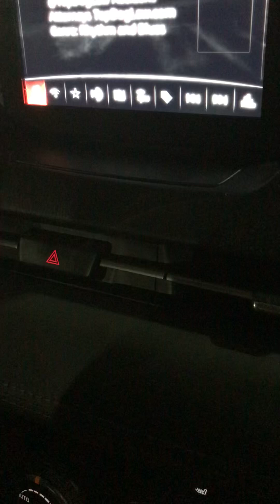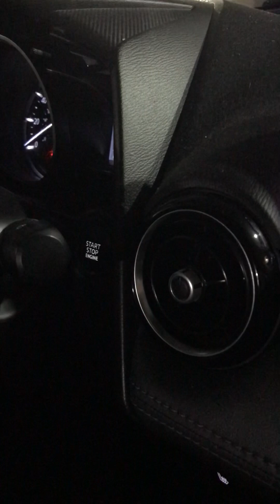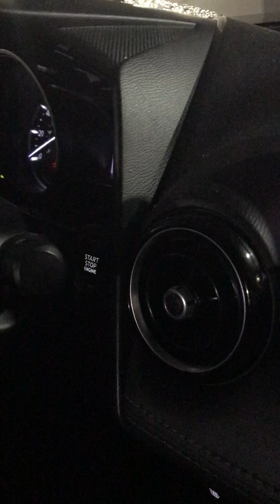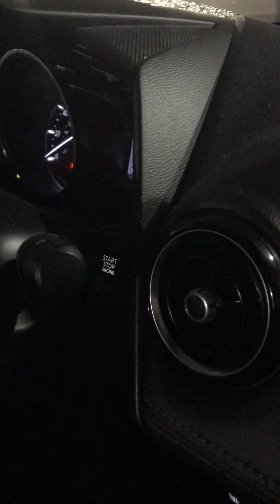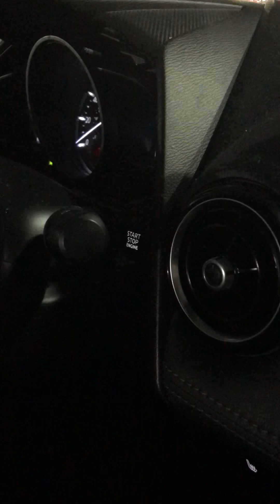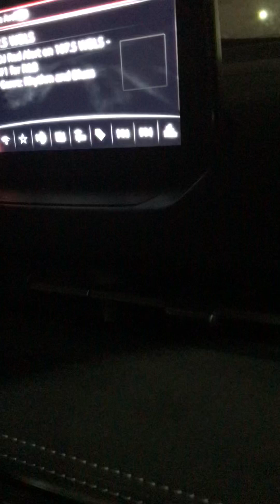Happy Years Eve 2022 WBLS Music 🎶 Happy New Year 2023